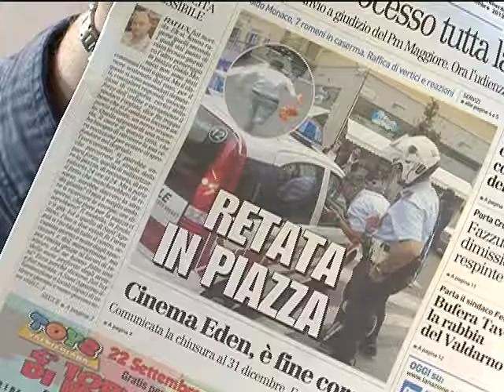Divorziati, gay e aborto, l'apertura di Papa Francesco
Il Papa apre nuovamente ai divorziati e agli omosessuali, e questa volta anche alle donne che hanno abortito ma che sono "sinceramente pentite". E a "La Civiltà Cattolica", rivista quindicinale dei gesuiti, spiega che "bisogna sempre considerare la persona". "Qui -prosegue - entriamo nel mistero dell'uomo. Nella vita Dio accompagna le persone, e noi dobbiamo accompagnarle a partire dalla loro condizione. Bisogna accompagnare con misericordia".
Di questo e di altre notizie dai quotidiani di oggi ne parliamo con Carlo Brandini Dini.